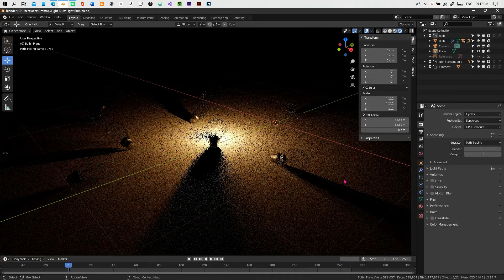My version of Blender Guru's Light Bulb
My version of series is where I make my versions of tutorials from some famous YouTubers. Today, I did the Light Bulbs by Blender Guru.